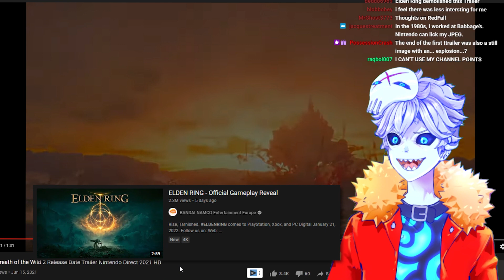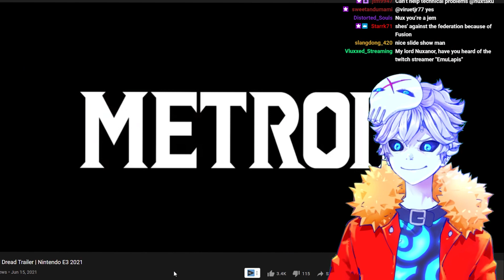i think i downloaded the wrong zelda game...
Credits:

Vtube model Live2D :
Enma @ Ironvertex